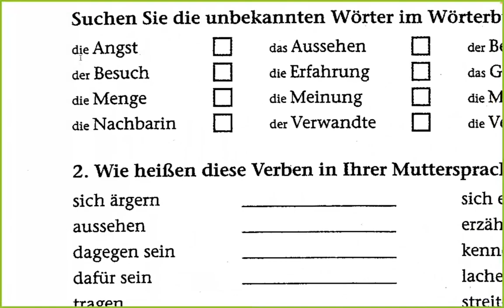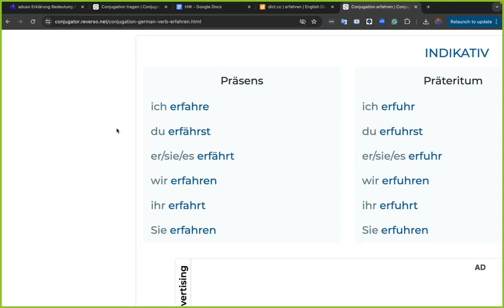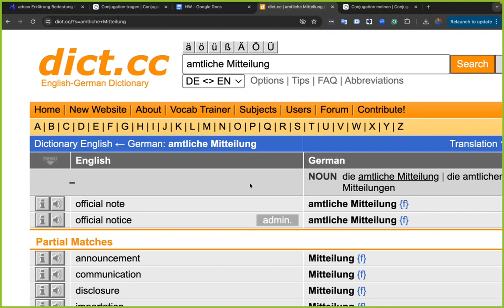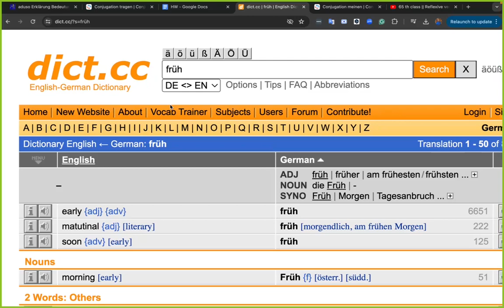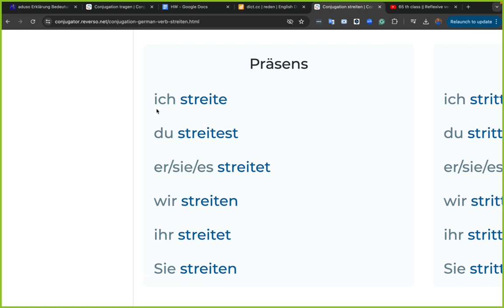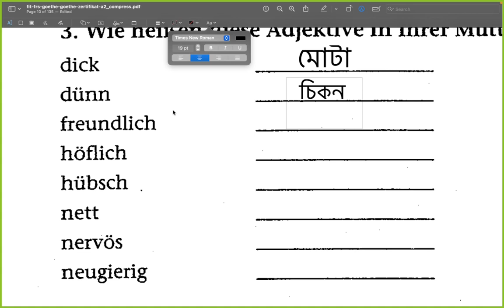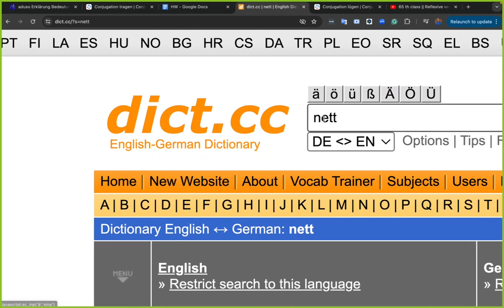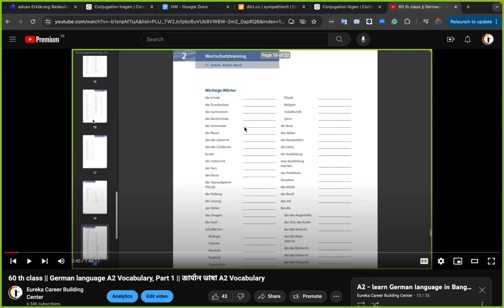83th class - A2 Vocabulary - Wordliste "Freunde"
বাংলায় সহজেই জার্মান ভাষা শিখুন - Learn German language, easily - German language tutorial in Bangla

Join our Facebook group / আমাদের ফেসবুক গ্রুপে যোগদান করতে পারেন

Join Our WhatsApp group  / আমাদের WhatsApp গ্রুপে যোগদান করতে পারেন

আপনিও আমাদের পরবর্তী কোর্সে রেজিস্ট্রেশন করতে চাইলে অথবা Demo class করতে চাইলে এই ফর্মটি পূরণ করে রাখতে পারেন, আমরা আপনাকে পরবর্তী কোর্স শুরু হওয়ার আগে স্মরণ করবো email করে এবং WhatsApp এ যোগাযোগ করে।

A1 exam preparation workshop

A2 exam preparation workshop

Youtube playlist, watch videos step by step

নিচের এই ভিডিও প্লে লিস্ট লিংক এর ভিডিওগুলো একের পর এক ক্রম অনুযায়ী দেখতে পারেন